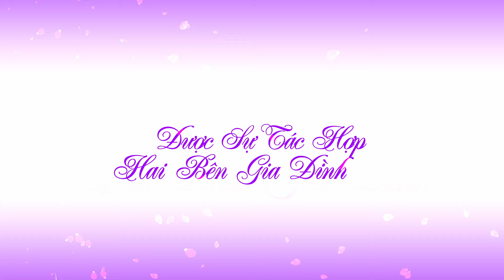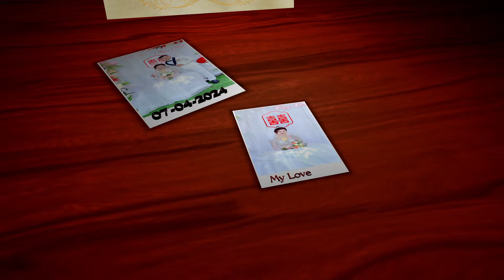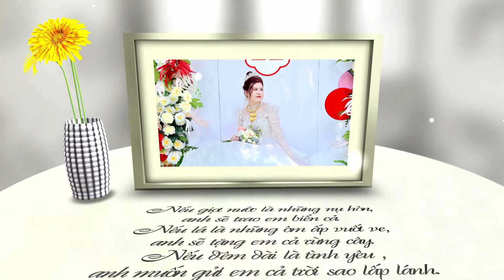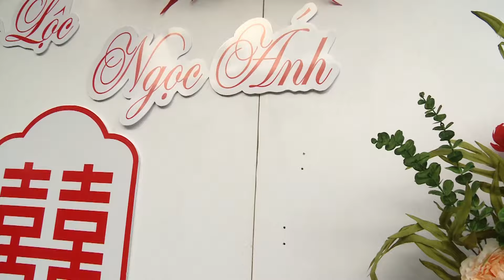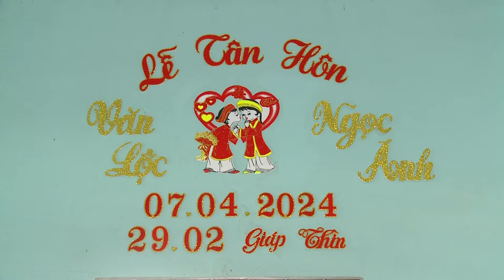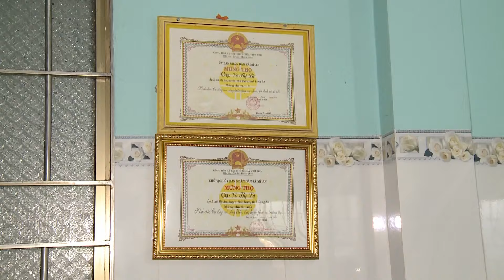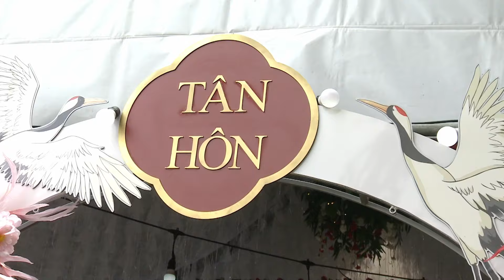HD Văn Lộc & Ngọc Ánh ( 07 - 04 - 2024 ) - FHD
LỄ TÂN HÔN
HD Văn Lộc & Ngọc Ánh
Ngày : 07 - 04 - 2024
Nhằm : 29 - 02 - Giáp Thìn